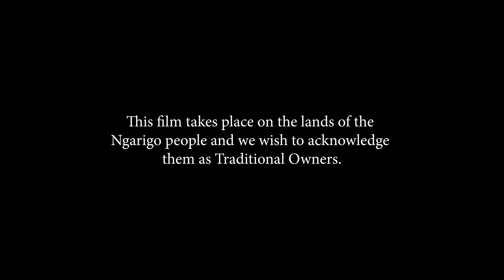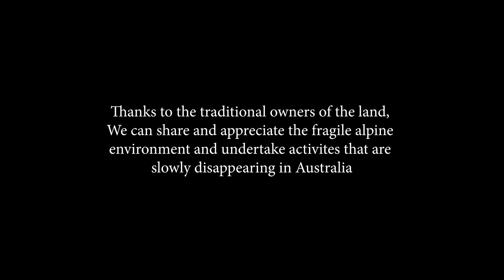Mixed Snow Climbing in the Australian Snowy Mountains - (Ft. Flynn Medson)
I was invited by my brother to join him up in the Snowy Mountains for some mixed climbing adventures. Cannot thank him enough for taking me out into such a surreal world.

Looking forward to when we can get into some serious ice climbing.